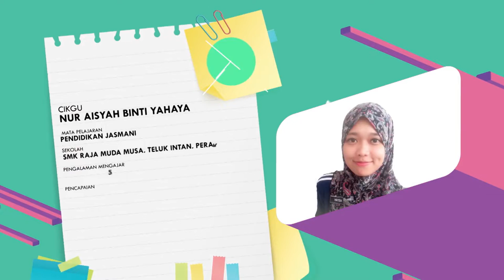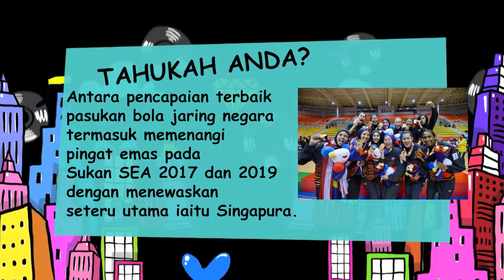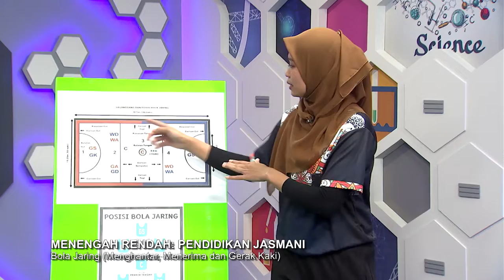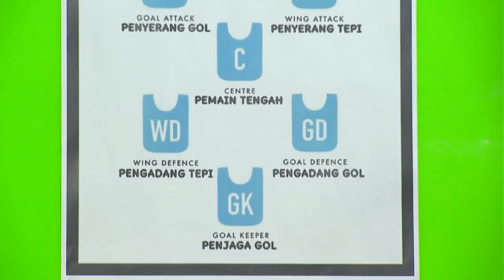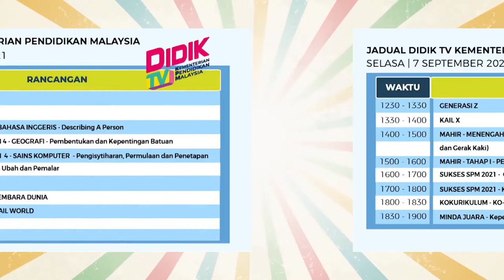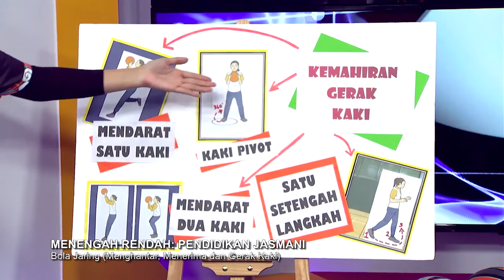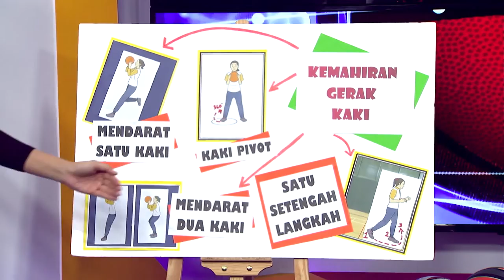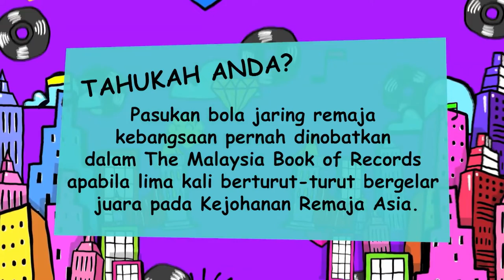DidikTV Mahir Ep 358 Pendidikan Jasmani Bola Jaring Menghantar, Menerima Dan Gerak Kaki